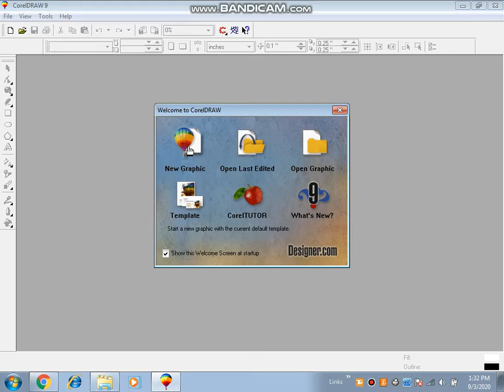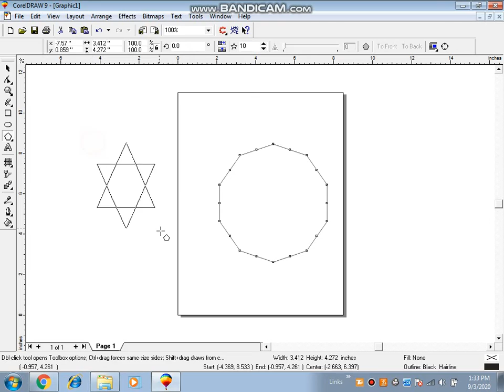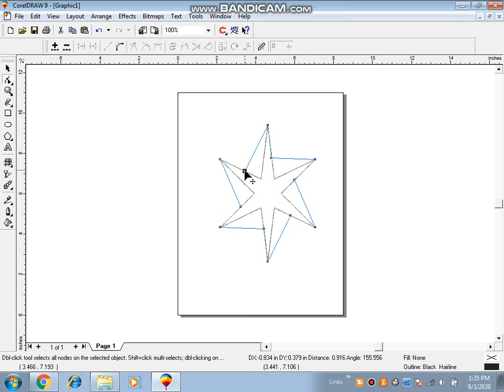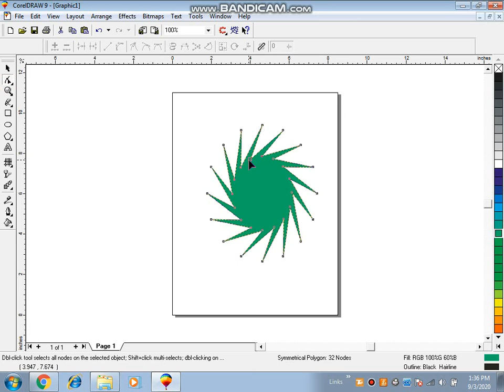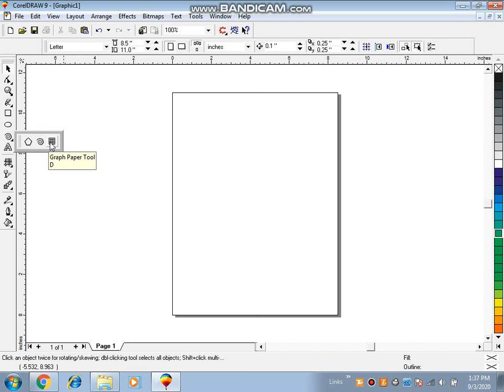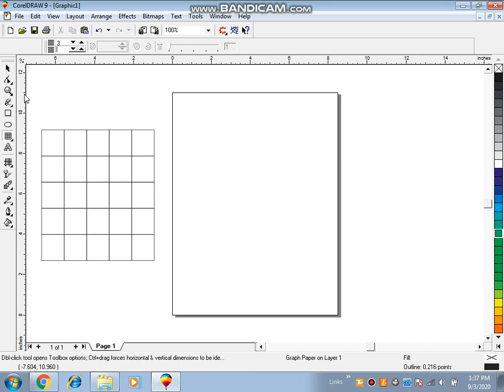COREL DRAW PRACTICAL POLYGON TOOL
COREL DRAW PRACTICAL POLYGON TOOL AND ITS OPTION